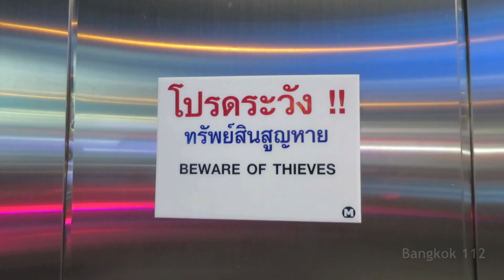Bangkok Night Scenes 3 - 2015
New Videos posted EVERY DAY at 12:00pm Thailand time.

Bangkok Night Scenes 3 - Feb / Mar 2015

 Footage of night scenes taken at lower Sukhumvit, Bangkok. The start is of Nana Plaza with a late night tuk tuk ride along Soi 4. Then on to Asok and Soi Cowboy. Ladyboys are in some of the clips and ladies are in others. The motorbike footage is all at normal speed.